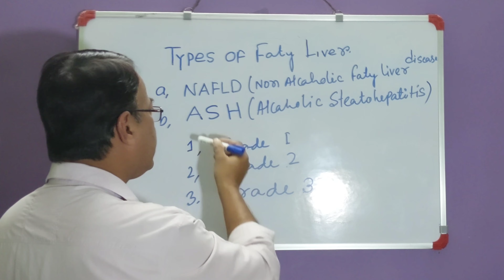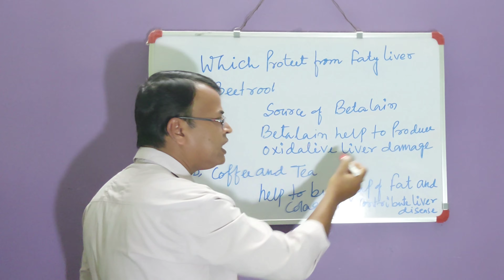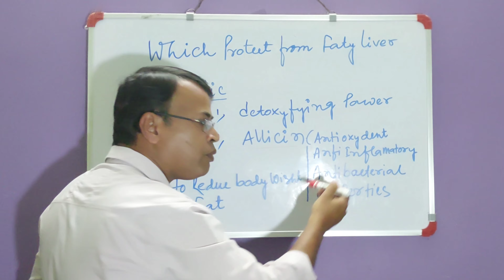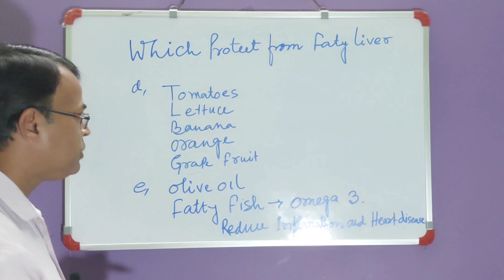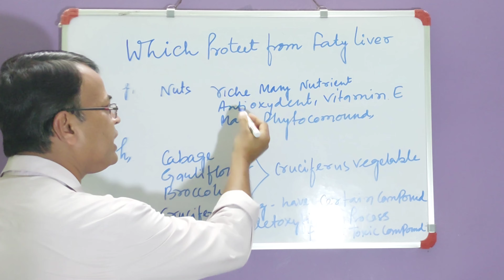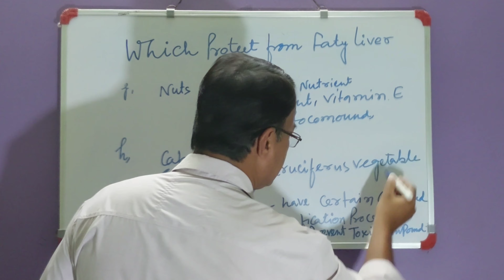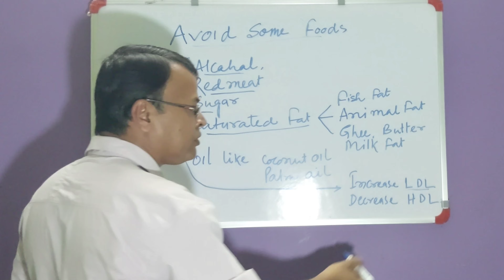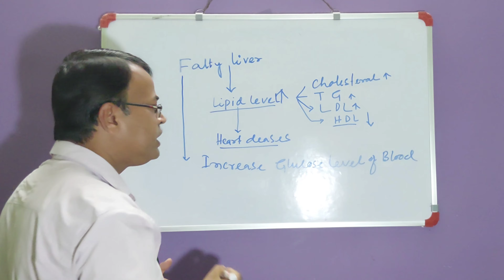ফ্যাটি লিভার হলে কোন খাবারগুলো খাবেন এবং কোন খাবার গুলো খাবেন না।clinical_patsala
ফ্যাটি লিভার হলে কোন খাবারগুলো খাবেন এবং কোন খাবার গুলো খাবেন না।

What foods to eat and what foods not to eat if you have fatty liver.